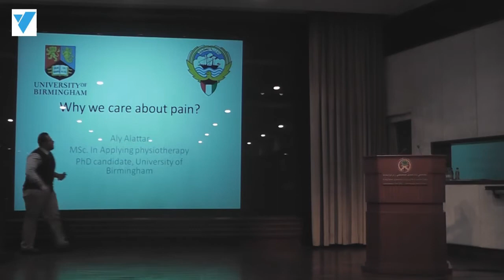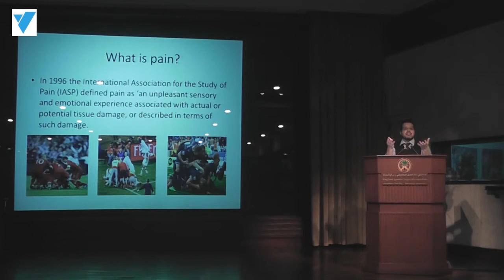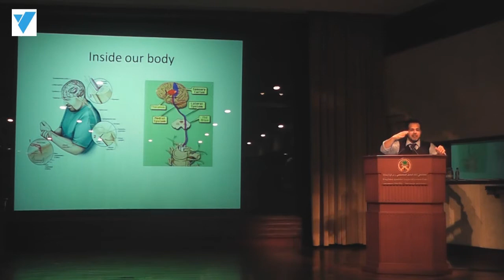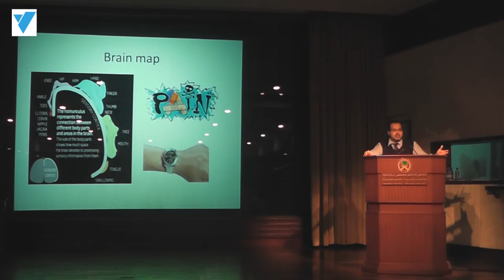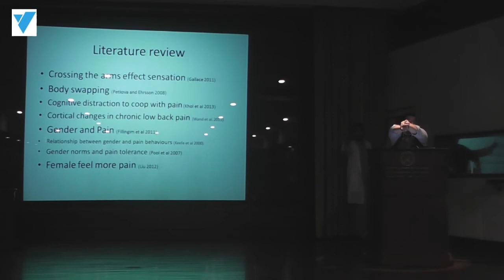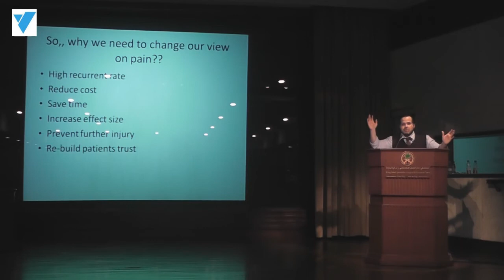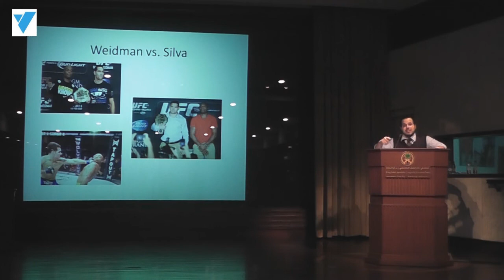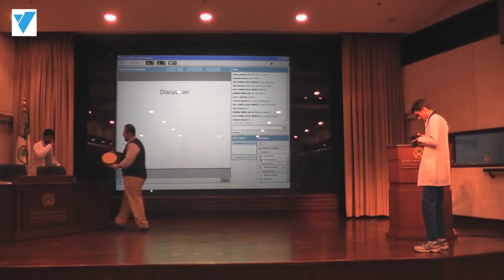Pain Concept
Why we care about pain?
Aly Alattar
MSc. In Applying physiotherapy
PhD candidate, University of Birmingham
Pain Concept lecture
Which was held at Prince Salman auditorium in KFSH&RC,On Thursday, the 19th of Dec, 2013 , Ar Riyadh .